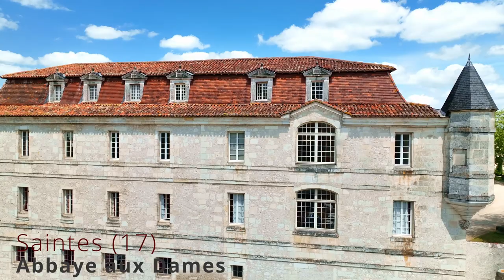Abbaye Saintes Nvlle Aquitaine 17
L'abbaye de Saintes (Nvlle Aquitaine 17), survol de ses jardins et de la ville de Saintes.